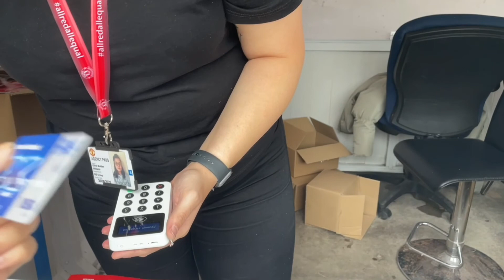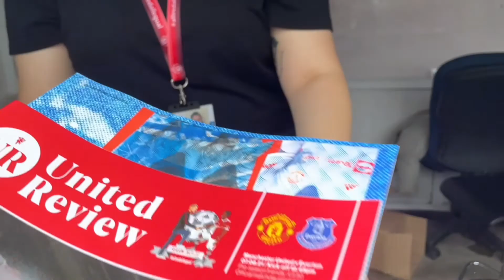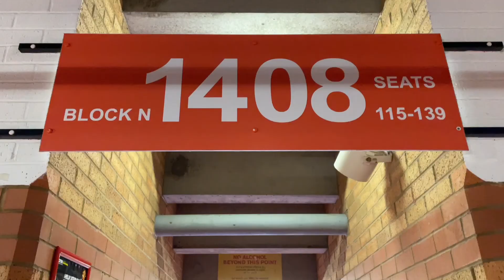【英國vlog】奧脫福睇波初體驗 曼聯vs愛華頓 7Aug,2021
7 August, 2021
Manchester United vs Everton
曼聯 vs 愛華頓
（季前熱身賽）
位置： Block: 1408
             Row: GG
             Seat: 139
價錢： £10

由讀書時期開始入坑，去奧脫福睇波呢樣嘢已經成為我嘅bucket list之一。講左超過20年（暴露年齡系列😂🤣）今日終於。。。可以。。。實現到。。。

呢種興奮嘅心情就好似小學生個陣，秋季旅行前一晚，興奮到瞓唔著咁樣👉🏻👈🏻對上一次咁hyper係幾時呢？

之前都聽聞過奧脫福嘅氣氛唔夠好、唔夠hyper （連時任領隊摩連奴都係咁講）雖然未有機會同其他球場compare，但係某程度上啲氣氛又真係可以再high啲嘅。

p.s坐我格離嘅叔叔（好英國style）時不時同我吹水😂😂😂而佢竟然係季票holder。 RESPECT ！！！

最正嘅係。。。明明人哋都冇問我，但係我好堅持地主動同佢介紹我honey🤣🤣🤣再重新講多次。。。我honey係TEDDY SHERINGHAM ！！！

p.s.s深信總有一日，可以同埋朋友仔一齊去奧脫福睇波。反正我哋都講左咁多年，唔爭在再等下啦⋯⋯